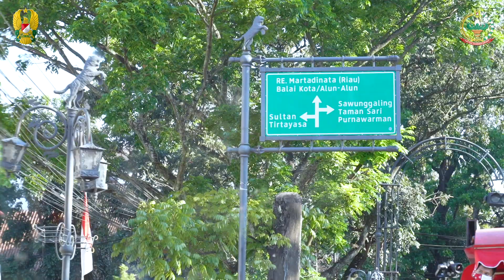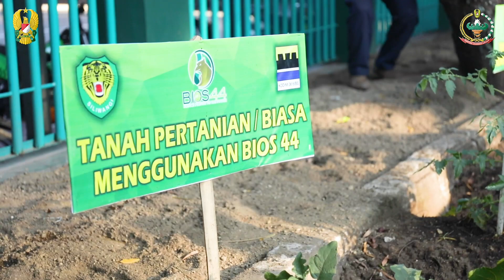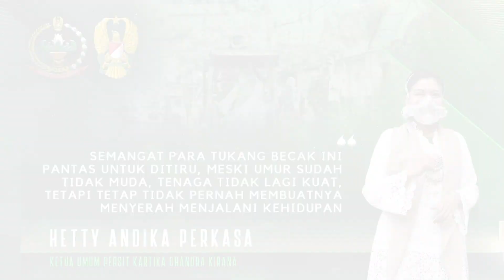Ketum Persit KCK Memberikan Bantuan Kepada Para Tukang Becak di Pasar Kosambi, Bandung⁣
Ketua Umum Persit Kartika Chandra Kirana (KCK), Ibu Hetty Andika Perkasa didampingi ketua PD Persit KCK Kodam III/Siliwangi, Suci Nugroho Budi Wiryanto dan jajarannya memberi bantuan kepada para tukang becak di sekitaran pasar Kosambi, Kota Bandung. ⁣
Sebelum memberikan bantuan berupa sembako kepada para tukang becak, Ibu Hetty sempat mengelilingi Kota Bandung menggunakan kendaran pariwisata kebanggaan warga Bandung, yaitu Bandros atau Bandung Tour on Bus, beliau terlihat menikmati ketika tour guide menjelaskan tempat-tempat yang dilewati.⁣
Setelah berkeliling, Ibu Hetty Andika Perkasa beserta jajarannya sampai di Pasar Kosambi Jl. Jendral Ahmad Yani No.221-223, Kb. Pisang, Kec. Sumur Bandung, Kota Bandung, Jawa Barat. Untuk menemui para tukang becak yang akan menerima bantuan yang terdampak pandemi Covid-19, tetapi sebelum itu beliau meminta para tukang becak mengantarkannya ke Kodim 0618/BS (Kota Bandung).⁣
“Bapak tau Kodim (tau ibu jawab tukang becak), ya sudah antar saya ke sana yaa, yuk kita naik” ujar Ibu Hetty.⁣
Sesampainya di Kodim 0618/BS, Ketua Umum Perist KCK itu langsung menghampiri para tukang becak yang telah mengantarnya untuk hanya menyapa dan memberikan sejumlah sembako.⁣
“Pak umur berapa (80th bu, jawab tukang becak), wow kok sehat banget bapak rahasianya apa, hebat ih bapak, namanya siapa si pak (Pak Aep, jawab tukang becak), bawa pulang ya nanti sembakonya ya, buat istri sama anak-anaknya di rumah, jaga kesehatan ya” kata Ibu Hetty.⁣
Hetty Andika Perkasa Juga meninjau lingkungan Kodim 0618 yang para anggota Persitnya memanfaatkan halaman dalam Kodim untuk menanam jenis tanaman sayuran.⁣
“nih ketahanan pangan kita di Kodim Kosambi ada pohon apa aja nih, wah macem-macem memanfaatkan pekarangan yang ada di sekitaran rumah dan kantor apa aja untuk ketahanan pangan, diantara tomat ada pohon mawar jadi tetap menambah keindahan dan kesemarakan ketahanan pangan kita (sambil berjalan melihat kebun)” ungkap Ibu Hetty.⁣